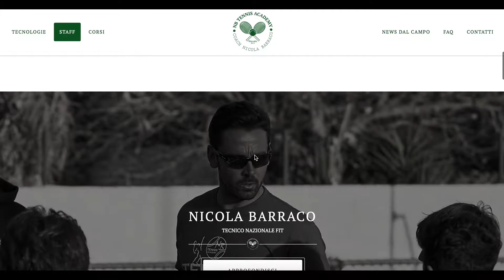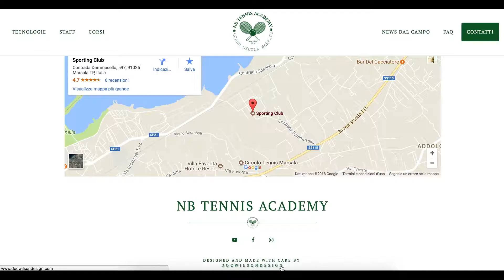Nb-TennisAcademy.com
Nb-TennisAcademy.com new website release by DocWilsonDesign.